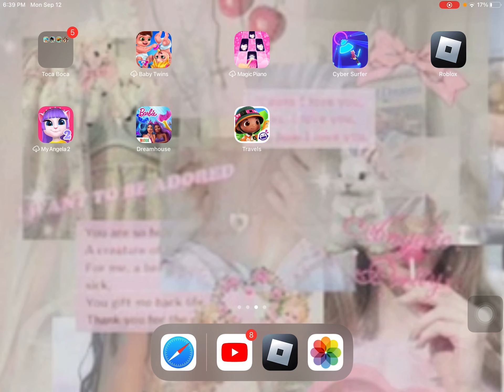Do you like it ???